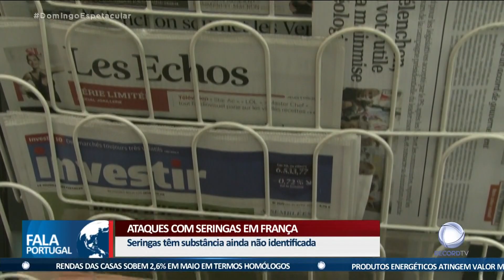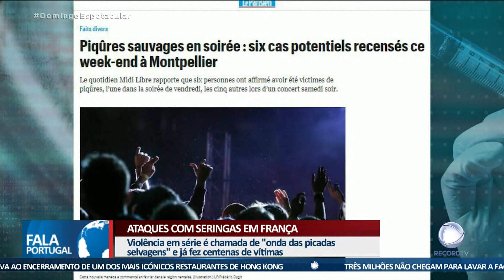Ataques com seringas em França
Nos últimos meses, mais de 300 pessoas foram atacadas com seringas em clubes noturnos e concertos, em França. O caso está a preocupar população e autoridades.